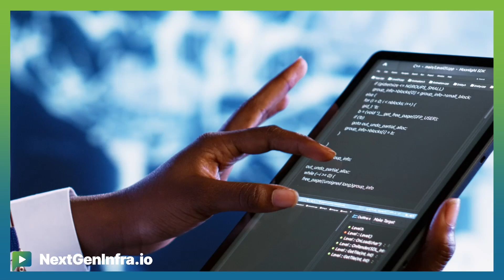Tech Update: What can AIOps actually do for networks?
How long before AI becomes not just an add-on, but a transformative force enhancing every aspect of networking from design and deployment to management and optimization.

What can AIOps do today? Jean English, Chief Marketing Officer from Juniper Networks, explains:

- The importance of starting with experience-first questions to enhance user experience for both the end-user and the operator, and how AI plays a crucial role in this process.

- The significance of rich, real-time, and relevant data in operating the network, and how Juniper Networks has been leveraging this for over 7 years to provide an exceptional user experience.

- The concept of AIOps and how Juniper takes networking to a whole new level by creating a virtual Network assistant, Marvis, that identifies and resolves problems before they are even noticed, ensuring a better user experience and allowing operators to focus on more strategic issues.